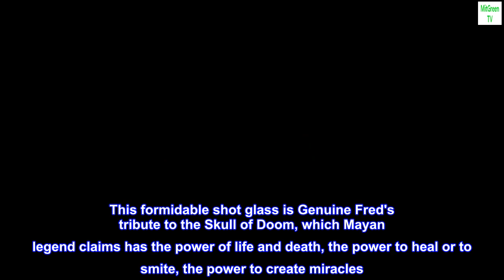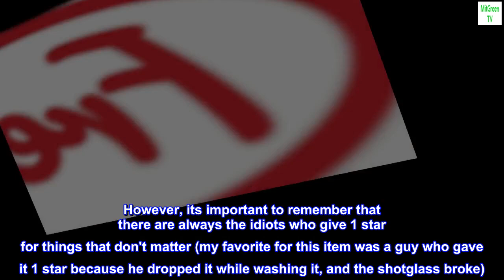Genuine Fred DOOMED Crystal Skull Shotglass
Holds 2.5 ounces
Hand blown crystal clear borosilicate glass
Individually packaged in a colorful giftbox
Fun and Easy to use
This formidable shot glass is Genuine Fred's tribute to the Skull of Doom, which Mayan legend claims has the power of life and death, the power to heal or to smite, the power to create miracles. We make no claims beyond these: this glass will hold 2 ounces of your favorite beverage and will stare right in your eye as you down your shot. Don't blink! Hand-blown crystal-clear borosilicate glass, individually packaged in a colorful yet mysterious giftbox.

Beware of idiotic reviews
I'm going to start by saying that I always read other buyer's feedback. However, its important to remember that there are always the idiots who give 1 star for things that don't matter (my favorite for this item was a guy who gave it 1 star because he dropped it while washing it, and the shotglass broke)

I'm giving this shotglass 5 stars for several reasons:

It serves it's function well. In fact, it holds quite a bit of alcohol to be considered a single shot.
It DOES look as cool as the pictures portray. I was afraid that they may have altered the product image, but it really does look that neat (especially with a drink in it)
It is more sturdy than most reviews let on. Sure, it's made of glass. Thin glass. But don't be an idiot and slam it down on a table after taking a shot. You can't treat such a delicate piece in that way and expect it to last. If you want something like that, get actual shotglasses or a steel tankard.
Overall I am very satisfied with this product.